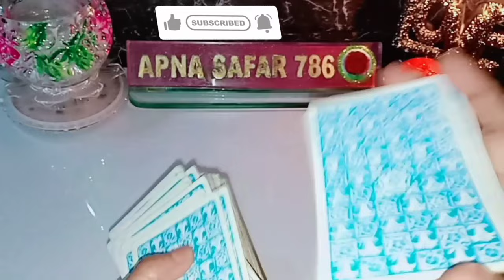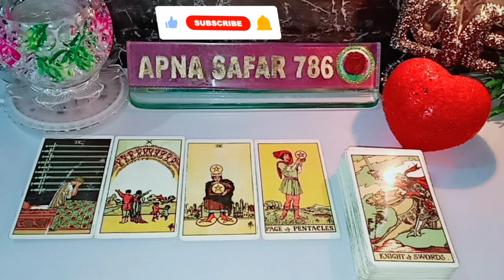❣️AAJ RAAT WO KYA FEEL KR RAHE HAI AAPKE LYE? सोच CURRENT FEELINGS NEXT ACTION TAROT CARD READING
❣️AAJ RAAT WO KYA FEEL KR RAHE HAI AAPKE LYE? सोच CURRENT FEELINGS NEXT ACTION TAROT CARD READING @Apnasafar786